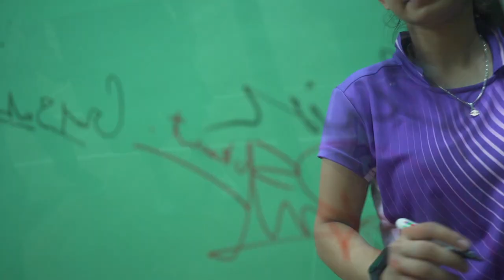Badminton Unlimited | Medal Contender Palak Kohli | BWF 2021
Meet and get to know Team India's medal contender for the Tokyo Paralympics in the SU5 category, Palak Kohli.